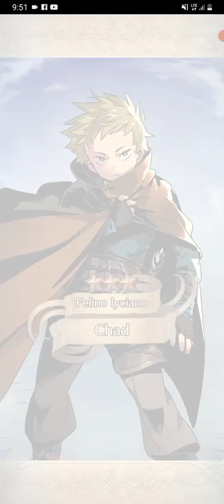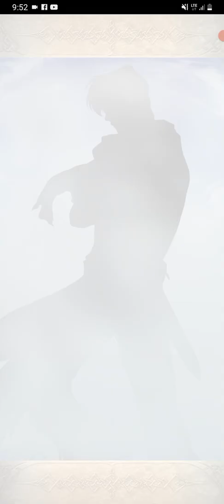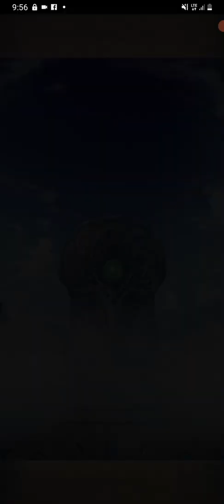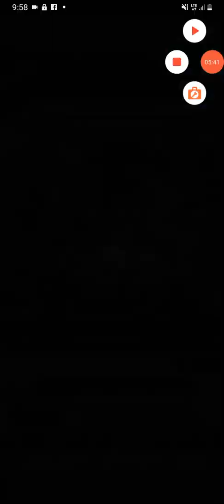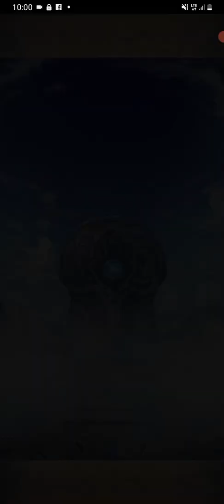Fire Emblem Heroes Parte 894 Festival invoca a tus leyendas